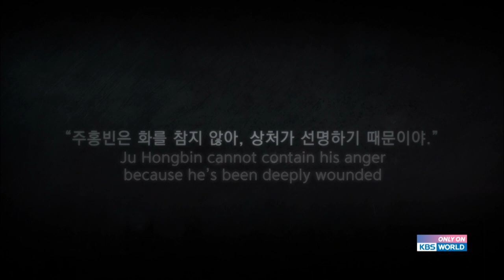(Teaser Ver.1) Blade Man | KBS WORLD TV